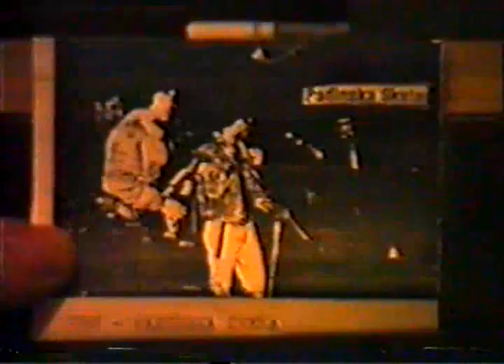PKB Ulice su blokirane